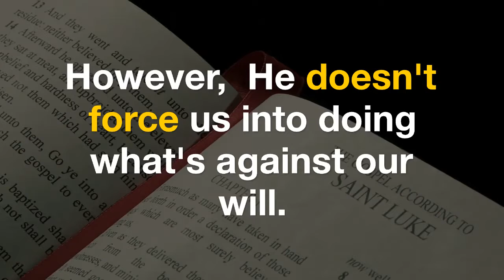Inspirational Thoughts for Students - Grow in Faith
Hebrews 5:7-8
New Century Version

7 While Jesus lived on earth, he prayed to God and asked God for help. He prayed with loud cries and tears to the One who could save him from death, and his prayer was heard because he trusted God.

8 Even though Jesus was the Son of God, he learned obedience by what he suffered.

2 Corinthians 9:13
New Century Version

13 It is proof of your faith. Many people will praise God because you obey the Good News of Christ—the gospel you say you believe...

As we grow in our faith, we notice that God is teaching us how to be obedient to Him. However,  He doesn't force us into doing what's against our will. That implies obedience isn't a one-time decision; it's something we make throughout our life.

Remember, even Jesus submitted himself in obedience to His Father, and He serves as our role model, as He always does. We, too, must choose to live obediently, even when the task at hand is difficult or painful. This readiness to listen and follow, regardless of the cost, honors God and transforms us in ways we could never have imagined.